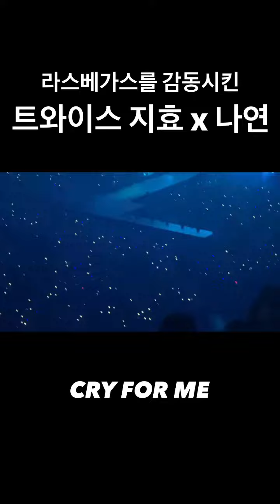[TWICE] 라스베가스 스타디움 지붕 뚫은 라이브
TWICE 5th World Tour 'READY TO BE' ONCE MORE in Las Vegas